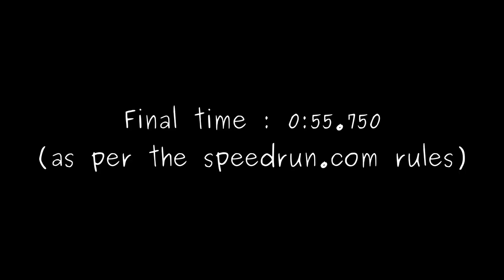[TAS] Fastest possible completion of Poltergeist by Andromeda GMD (0:55.750)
This is a TAS recorded using Macro Bot. This is NOT a legitimate completion, this is not even humanly possible lol.
I added a difficulty counter just for entertainement purposes. This is a bit different from my usual content, hopefully it'll be more interesting than just level completions and bad speedruns lol.